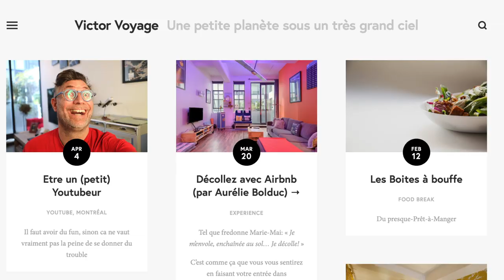Mon nouveau projet: J'écris pour vous | Victor Voyage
Ca y est, je suis prêt à lancer mon blogue. J'y parle de voyage, mais aussi de mes sauts d'humeur, de mes experiences,... Bref, un complément à ma chaine youtube.
Je vous invite à aller le visiter victorvoyage.com